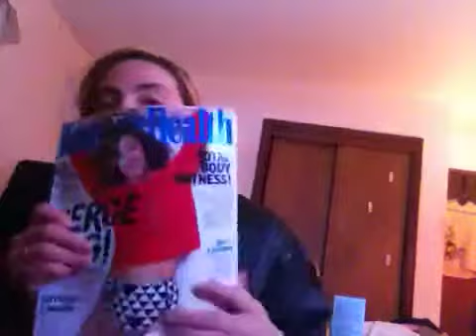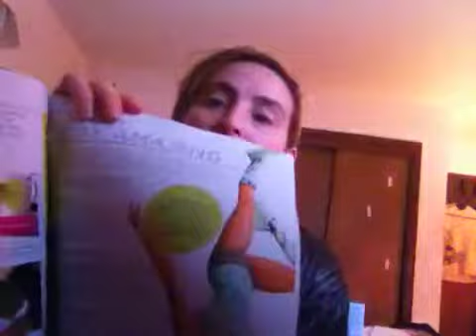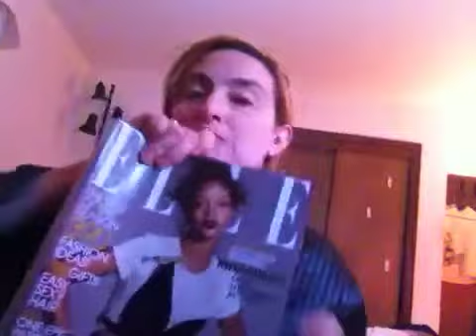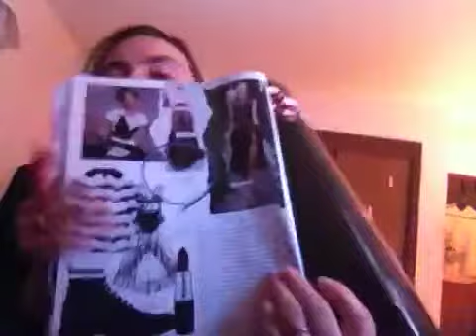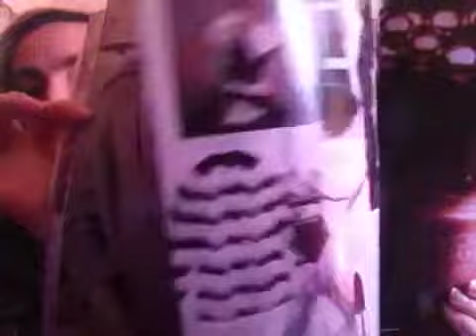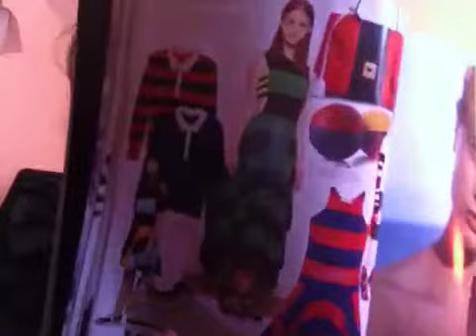New mags review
Elle and women's health